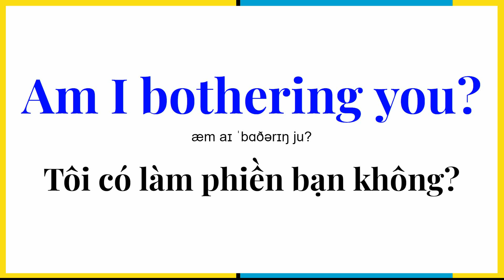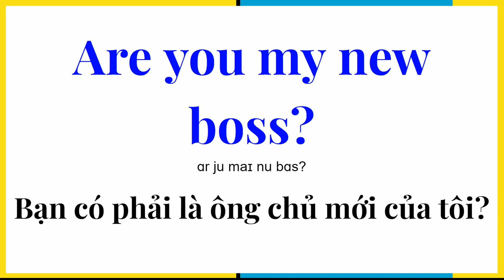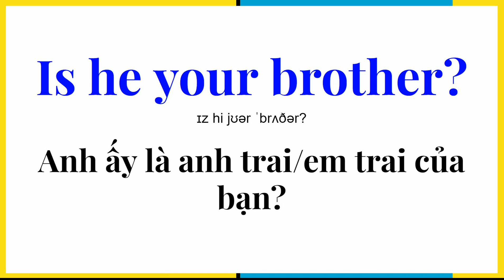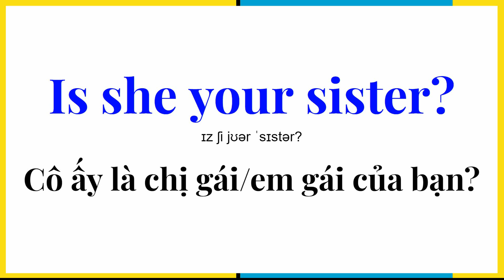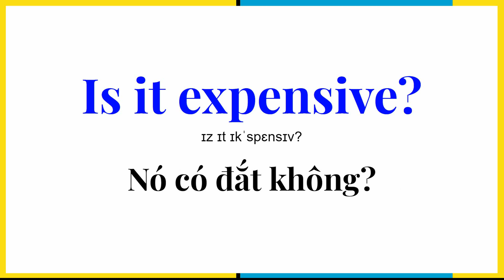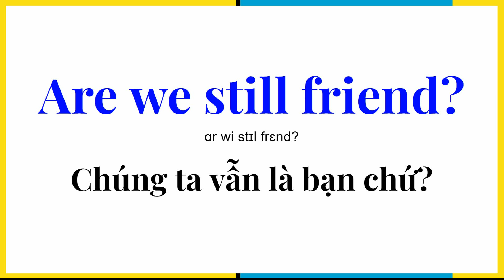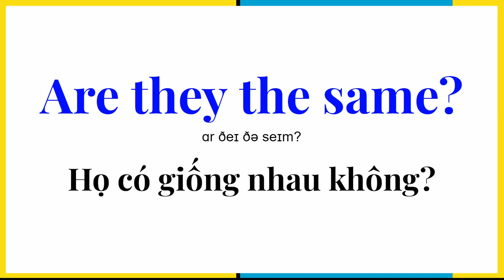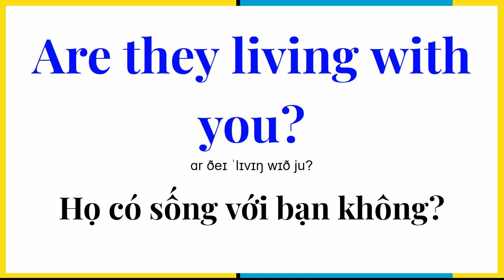Tuần #18 - Tiếng Anh Cho Người Bận Rộn (Học tiếng anh, nghe tiếng anh & Từ đồng nghĩa)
🎙️Địa điểm thu âm: Houston, Texas, United States
📢Đừng quên "ĐĂNG KÝ" kênh Youtube để cập nhật những Video mới nhất bạn nhé!